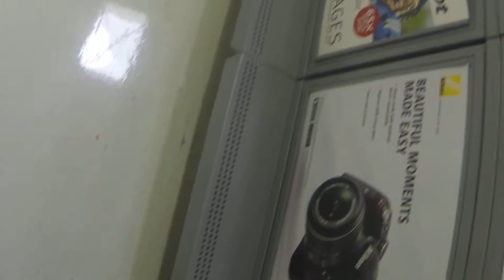In walmart nt wrth wtchn mostly in pocket accidentally ....CO springs